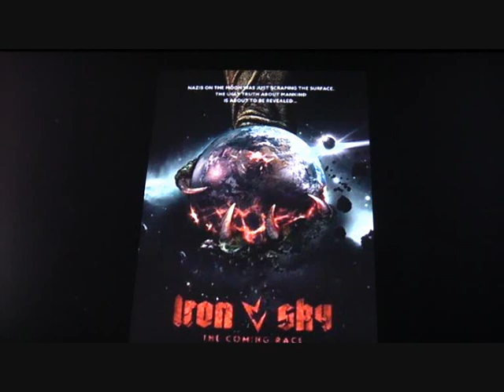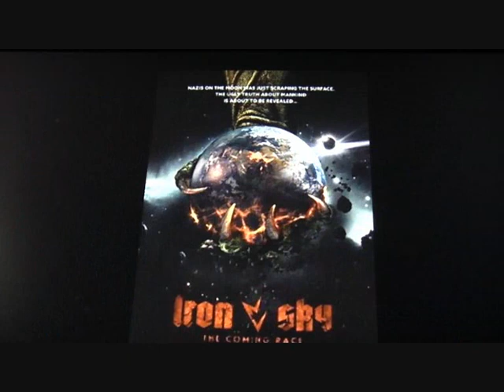IRON SKY: THE COMING RACE ( 2019 Lara Rossi ) B-Movie Review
Synopsis:
Twenty years after the events of Iron Sky, the former Nazi Moonbase has become the last refuge of mankind. Earth was devastated by a nuclear war but buried deep under the wasteland lies a power that could save the last of humanity or destroy it once and for all. The truth behind the creation of mankind will be revealed when an old enemy leads our heroes on an adventure into the Hollow Earth. To save humanity they must fight the Vril, an ancient shapeshifting reptilian race and their army of dinosaurs.

Boasting stunning special effects and visuals, the film stars Lara Rossi (Robin Hood), Vladimir Burlakov (Deutschland 86), Brazilian Jiu Jitsu world champion Kit Dale, Julia Dietze (Iron Sky), Stephanie Paul (Iron Sky), Tom Green (Road Trip), Udo Kier (Blade) and written and directed by Timo Vuorensola (Iron Sky).

Iron Sky: The Coming Race is released in cinemas 24th April and on Blu-ray, DVD & Digital 6th May from 101 Films

Pre-order on Amazon